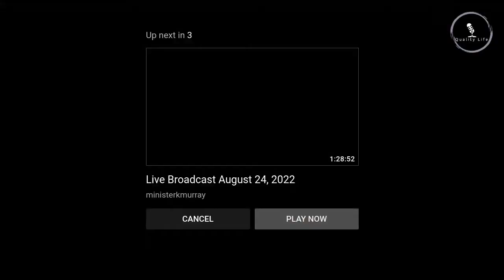Chapter & Verse 32 Q&A (Elder Kendrick Murray) Forgiveness/Bewitching/Church is not the building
0:00 Church Announcement
14:15 How can I save my wife from being bewitched?
31:16 Why they had to tarry in Jerusalem.
37:24 Out of thy belly shall flow rivers of living water
44:58 Headcovering clarification
53:33 Is all scriptural discussion bad?
57:28 Where are the dead now?
1:00:46 Will there be Baptism?
1:02:41 Is God & Christ one?
1:06:09 Does a dead body defile the church? (The church is not the building)
1:17:17 Because of the angels
1:25:38 It starts with forgiveness